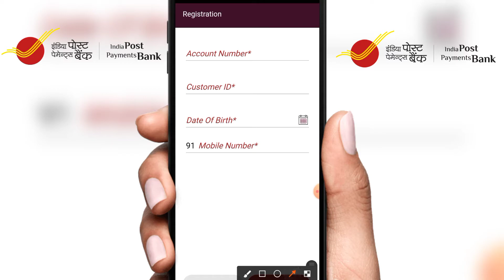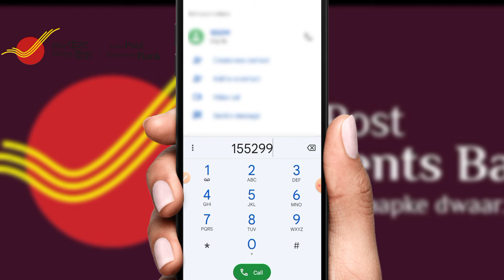India post payment Bank costomer id kaise pata kare 2022 | how to know ippb costomer id 2022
India post payment Bank costomer id kaise pata kare 2022 | how to know ippb costomer id

Hello friends welcome to the our Channel sorty Tech.

So friends is video me mai batane wala hu ki kaise aap apne India post payment Bank ka costomer id pata kar sakte hai. So friends video ko end tak jarur dekhna.